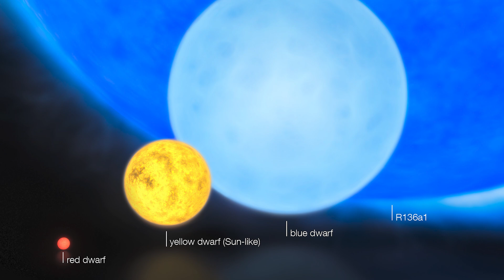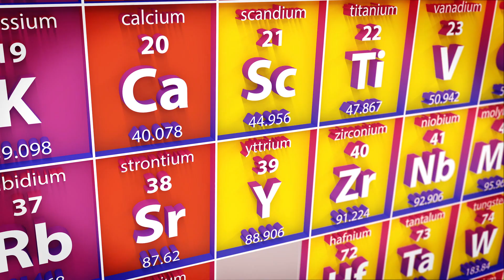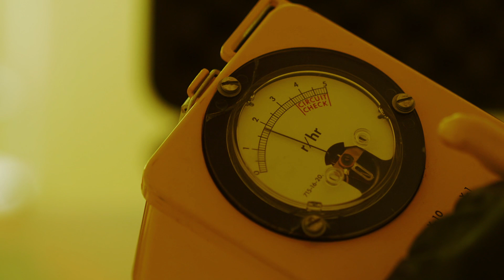Largest Ancient Objects Lurking In Deep Space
In this video, we'll take a look at some of the largest and most ancient planets that are lurking in the depths of deep space. From Jupiter to Neptune, and others, are these planets suspected of being much larger and older than we thought. What objects are silently floating in space awaiting to be discovered? Do they hold the key to the history of our universe? We'll see in this video!